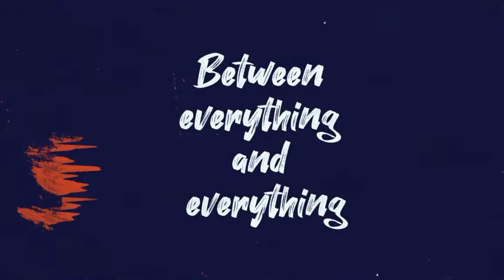What is yoga?? Why yoga???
🧘🏼‍♂️Yoga is not just a physical exercise, it is the technology for overall wellbeing.🍂

1️⃣ _Simha Kriya_
(Immunity Booster)
Bit.ly/Yoga_SK

2️⃣ _Isha kriya_
(Guided Meditation)
Bit.ly/Yoga_IK

3️⃣ _Yoga for Success_
Bit.ly/Yoga_S

4️⃣ _Yoga for Peace_
Bit.ly/Yoga_P

5️⃣ _Yoga for Joy_
Bit.ly/Yoga_J

6️⃣ _Yoga for Love_
Bit.ly/Yoga_L

7️⃣ _Yoga for Wellbeing_
Bit.ly/Yoga_O

8️⃣ _Yoga for Health_
Bit.ly/Yoga_H

9️⃣ _Yoga for Inner Exploration_
Bit.ly/Yoga_IE

Now gift these tools by posting the text on your status or sending it to atleast 10 dear one's of yours and offer these life transforming tools to everyone.🥁